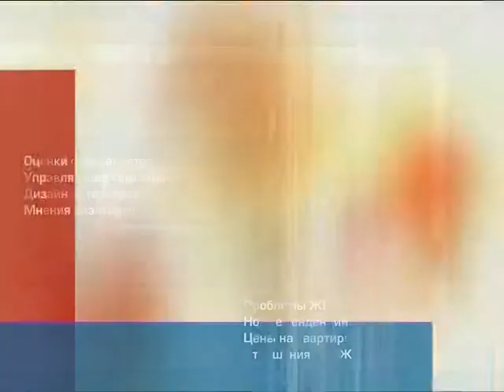Жилье мое 12.03.14 1 часть